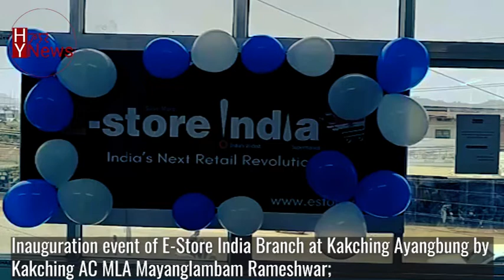Inauguration event of E-Store India Branch at Kakching Ayangbung by Kakching AC MLA:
Inauguration event of E-Store India Branch at Kakching Ayangbung by Kakching AC MLA Mayanglambam Rameshwar;